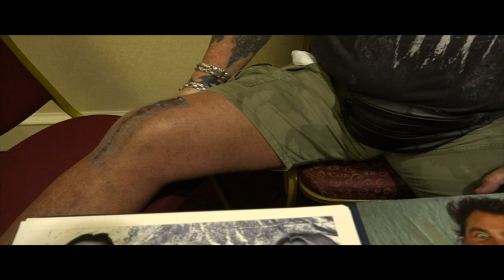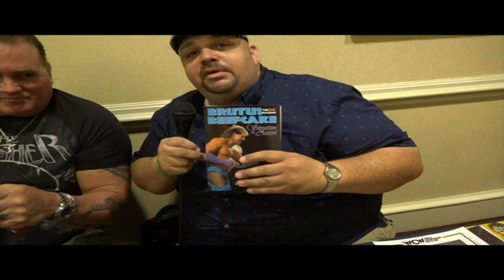Brutus "The Barber" Beefcake Interview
Bob McCarthy interviews Brutus "The Barber" Beefcake at Summer Northeast Comic Con in Boxboro, MA to talk about his new autobiography.